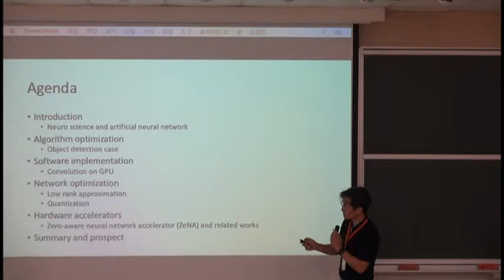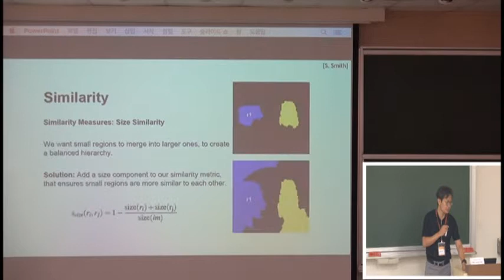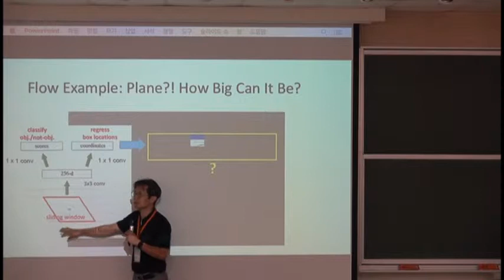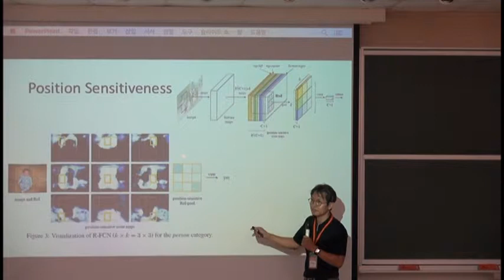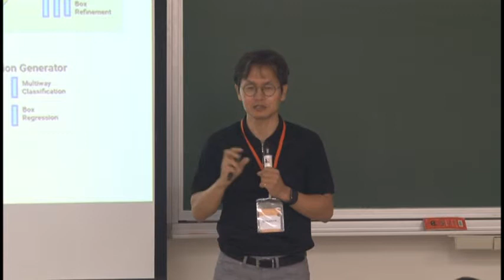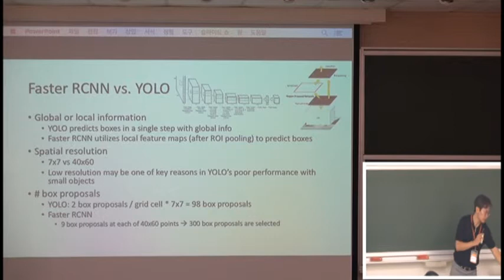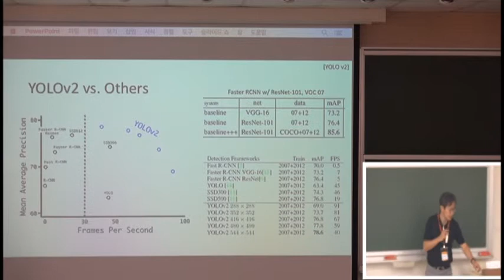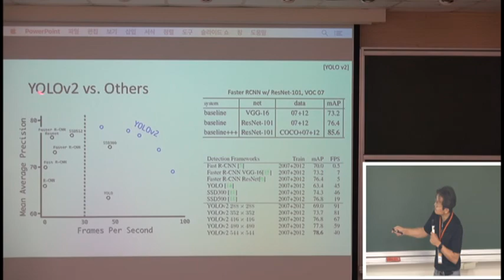Deep Learning Algorithms and Architecture Optimizations(2/4)：Prof. Sungjoo Yoo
日期：2017/08/10(四)
主題：Deep Learning Algorithms and Architecture Optimizations
講者：Prof. Sungjoo Yoo